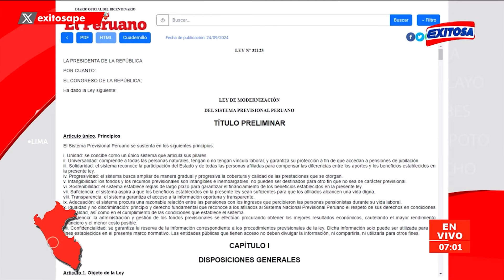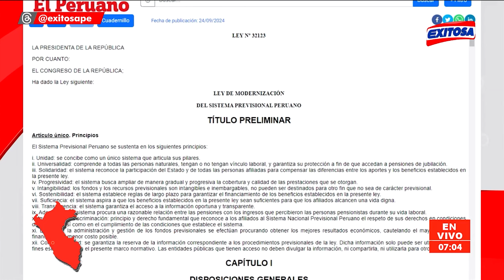🔴🔵El Peruano: Gobierno promulga ley de modernización del sistema de pensiones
El Poder Ejecutivo promulgó hoy, martes 24 de septiembre, la Ley de Modernización del Sistema Previsional Peruano. La norma tiene como finalidad garantizar la protección previsional (pensiones) de todos los ciudadanos que tengan o no vínculo laboral.

Exitosa Perú
"Exitosa: La voz que integra al Perú"

Corporación Universal